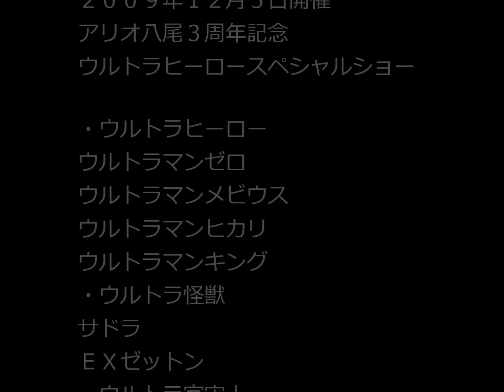【ウルトラマン】ゼロvsベリアル,暗黒機靭メカザム,メビウス,ヒカリ,キング(光の戦士達)特撮変身キャラクターヒーローショー★アリオ八尾Ultraman Belial vs Ultraman Zero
アリオ八尾３周年特別イベントとして２００９年１２月５日に開催されたウルトラヒーロースペシャルショーの貴重な動画です。
懐かしいですね。画質悪いですね。ご辛抱下さい。ＨＤリマスターとか響きのいい作業は出来ませんでした。昔のアリオのレッドコートはこうだった等々古びた雰囲気を味わって下さい。
(追記)
2017年1月7日から新番組
ウルトラマンゼロTHE CHRONICLEが放送されるという。
大怪獣バトル ウルトラ銀河伝説THE MOVIEでのウルトラマンベリアルとの激闘が甦ってくるね。良い子のみんな、詳しい事はお父さんお母さんに聞いてみてね。

※登場ヒーロー・怪獣・宇宙人
ウルトラマンゼロ Ultraman Zero
ウルトラマンメビウスUltraman Mebius
ウルトラマンヒカリUltraman Hikari
ウルトラマンキングUltraman King
ＥＸゼットン EX Zetton
(大怪獣バトルUltra Monsterオリジナル強化ゼットン)
岩石怪獣サドラSadora
サーベル暴君マグマ星人 Maguma Seijin
暗黒機靭メカザム Mecha Zam
(ウルトラマンメビウス外伝ゴーストリバース登場)
ウルトラマンベリアル Ultraman Belial

※当チャンネルは大阪を中心に京都神戸奈良和歌山滋賀三重の近畿東海地方や東京の観光情報動画と京阪神地区に現れた有名人、報道ニュースで速報が打電された事件事故の現地入り映像、スクープ映像などを主に扱っております。
・大阪観光
・大阪イベント
・大阪で営業中の芸能人